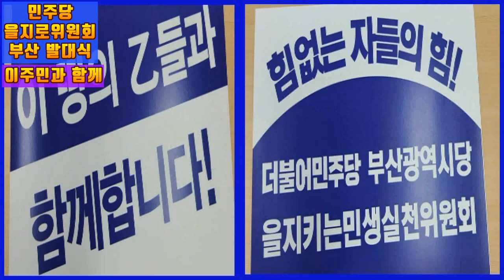💙💙💙이주민과 함께, 민주당 을지로위원회 부산발대식